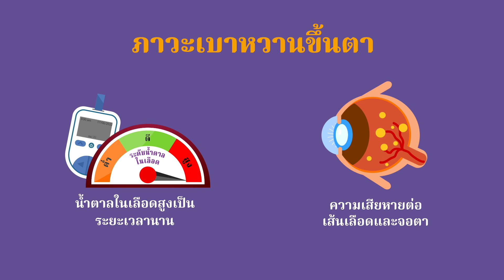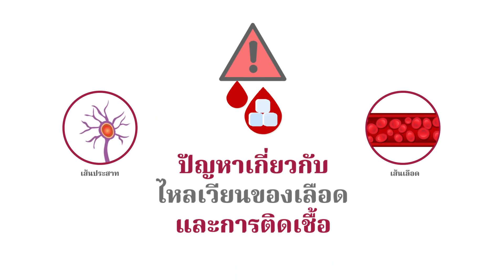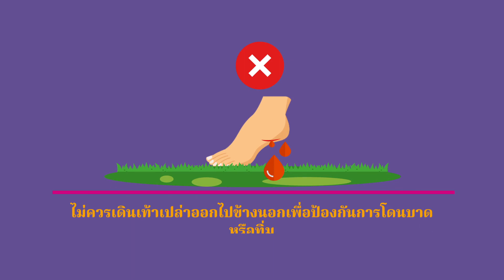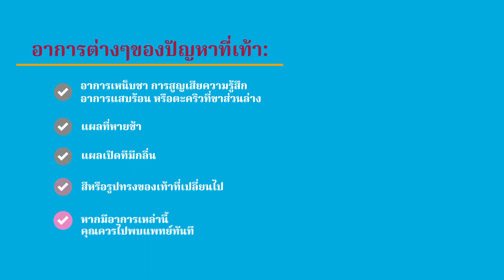วิธีดูแลมือและเท้าสำหรับผู้เป็นเบาหวานชนิดที่ 1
โรคเบาหวานชนิดที่ 1 อาจทําให้คุณมีความเสี่ยงมากขึ้นที่จะมีปัญหาเกี่ยวกับตา และเท้า
ดังนั้นเรามาเรียนวิธีการดูแลรักษาตาและเท้าของเรากันเถอะ